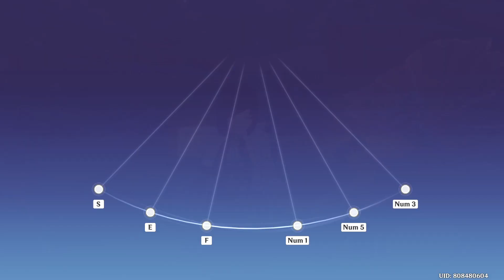[Genshin Impact] 4.6 - Se mettre sur son trente-et-un ! (Pro) - 100%/Canorus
Archival videos of Genshin's rhythm game events